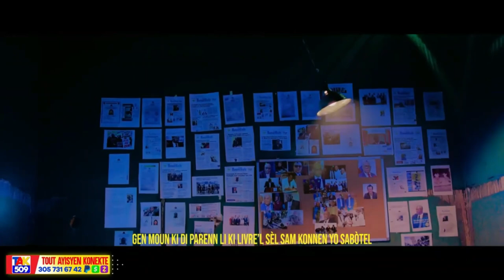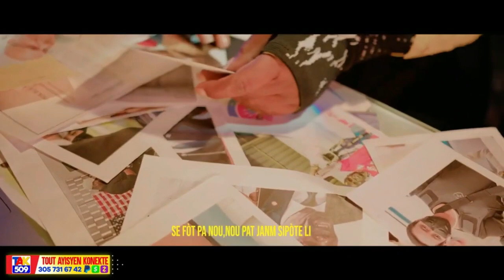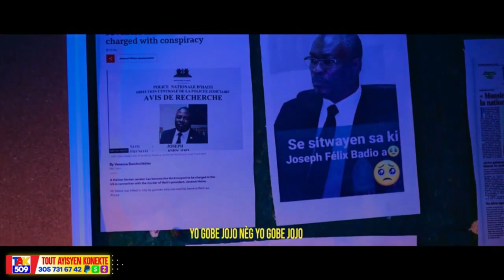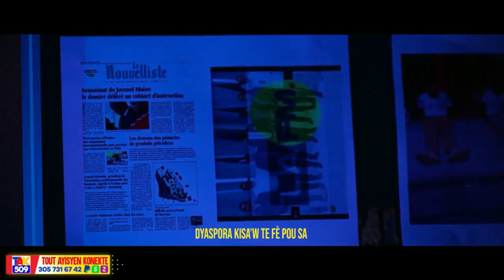Men Sak Te Rete a..Babekyou Kandida Pou Majistra..Gadon Kou..SDP sezi